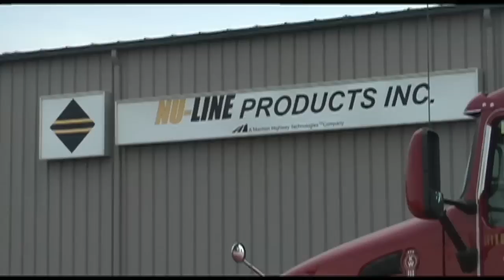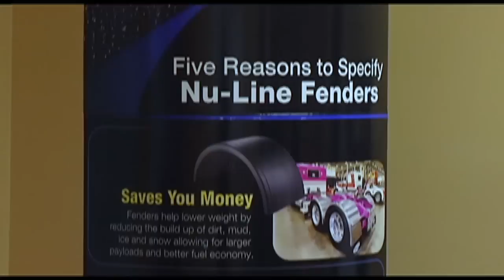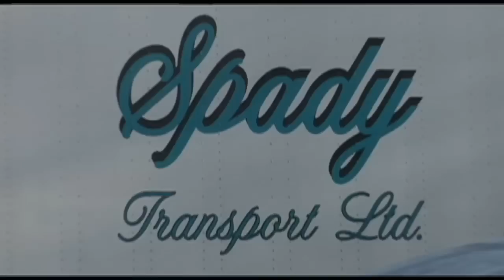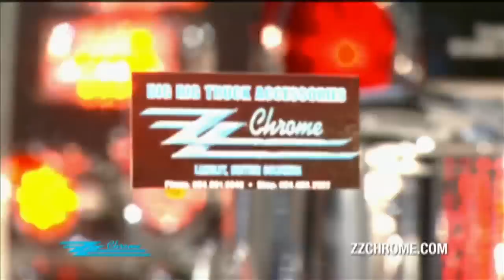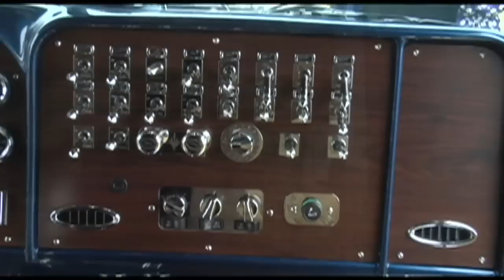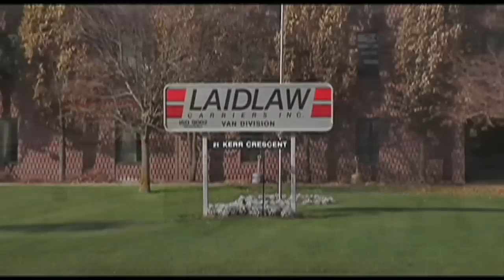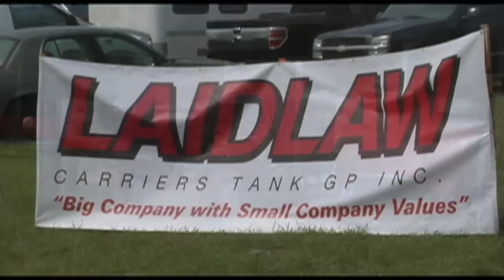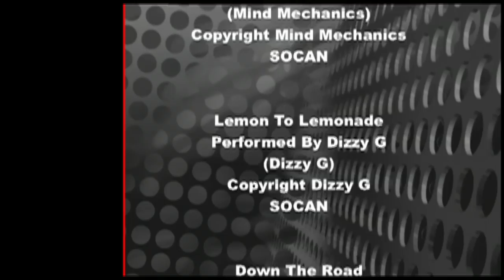TRUCKER TELEVISION EPISODE 29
RIG OF THE WEEK: 95 Pete from Trans West

Trucking with FORBES-HEWLETT Transport, Brampton, ON

Trucker Television \ Nu-Line Fender Contest Winner Scott Gardner
Manufacturing at Nu-Line  & Install with 12 Ga. Customs

RMP Havelock, The Show That Has It All!, Havelock ON